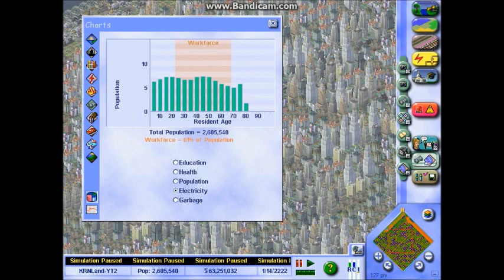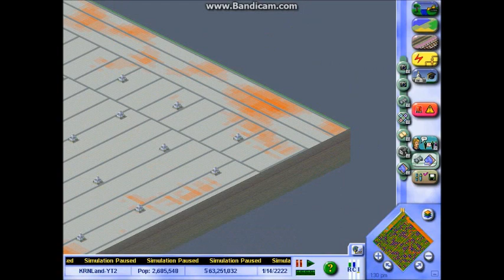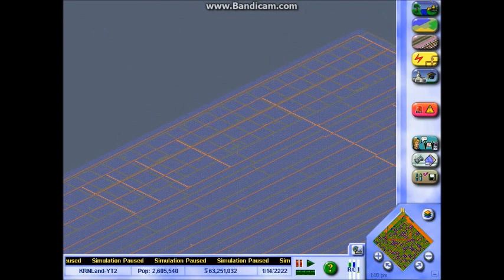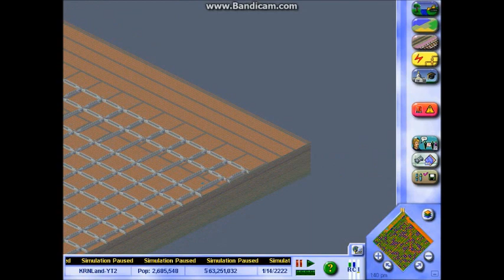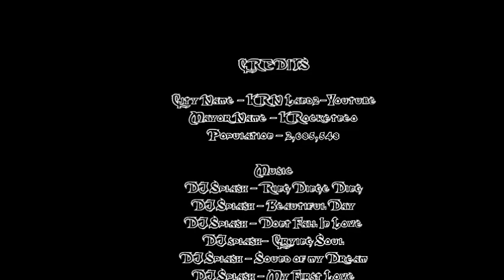Simcity 3000 Unlimited - Time Elapse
My time elapse video of Simcity 3000 Unlimited.
Video speed is 16x.

Music Used

DJ Splash - Ring Dinge Ding 00:08 - 03:06
DJ Splash - Beautiful Day 03:13 - 07:57
DJ Splash - Don't Fall In Love 07:58 - 12:01
DJ splash - Crying Soul 12:07 - 16:19
DJ Splash - Sound of my Dream 16:33 - 21:00
DJ Splash - My First Love 21:08 - 25:47

City Name: KRNLand-YT2
Mayor Name: KRocketneo
Population: 2,685,548